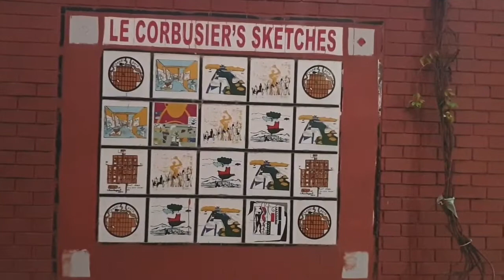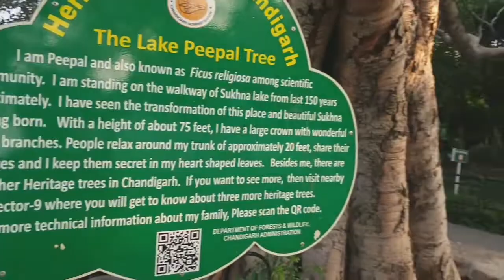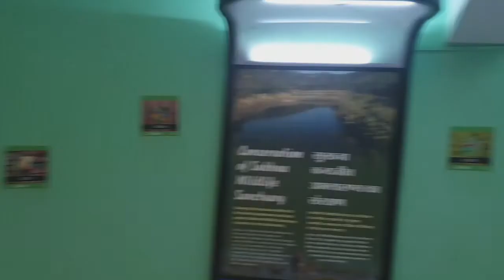Sukhna lake chandigarh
20 things one can enjoy at sukhna lake chandigarh. this video is linked to my website. you may read all the information by clicking the link given below.